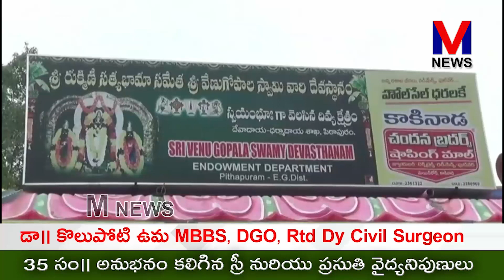పిఠాపురం శ్రీ వేణుగోపాలస్వామి ఆలయంలో 22 నుండి 30వరకు స్వామివారి వార్షిక కళ్యాణ మహోత్సవాలు||M NEWS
పిఠాపురం పట్టణంలోగల శ్రీ రుక్మిణీ సత్యభామా సమేత శ్రీ వేణుగోపాలస్వామి ఆలయంలో ఈనెల 22 నుండి 30వరకు స్వామివారి వార్షిక కళ్యాణ మహోత్సవాలు వైభవంగా జరగనున్నాయని ఆలయ ప్రధానార్చకులు పెద్దింటి విజయజనార్దనాచార్యులు,ఆలయ కార్యనిర్వాహణాధికారి సీహెచ్.వీ.రమణమూర్తి తెలిపారు.||M NEWS TELUGU